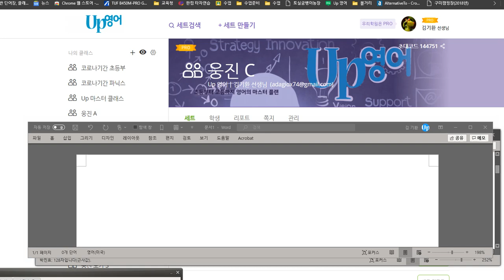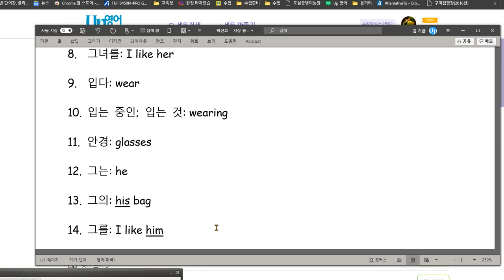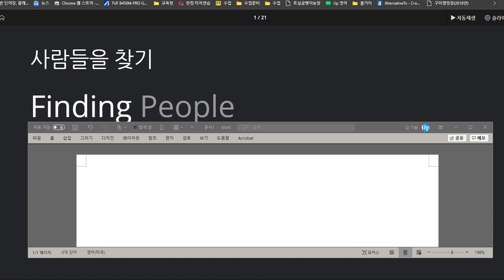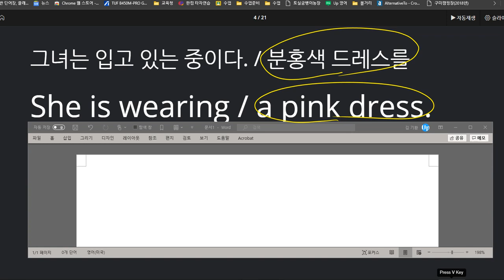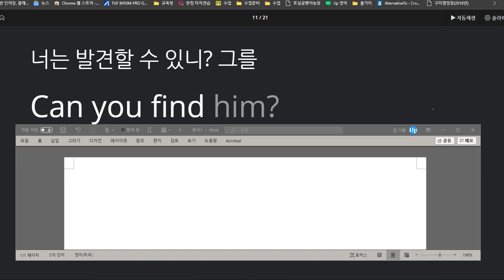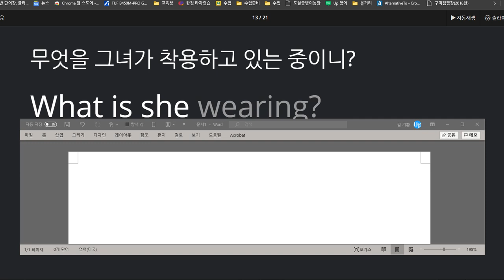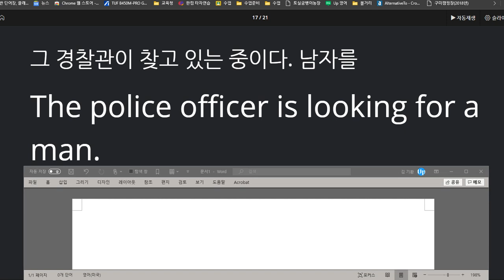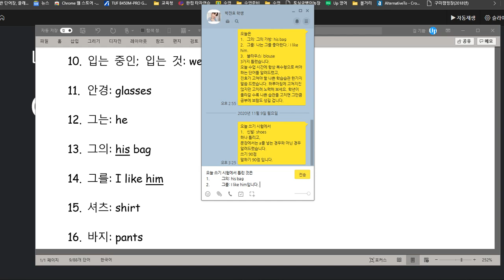박진효 2020 11 11 성취도 90점 학습태도가 좋지 않습니다 선생님이 설명을 할 때는 고개를 돌리고 집중하지 않는 좋지 않은 버릇을 고쳐야 하겠습니다